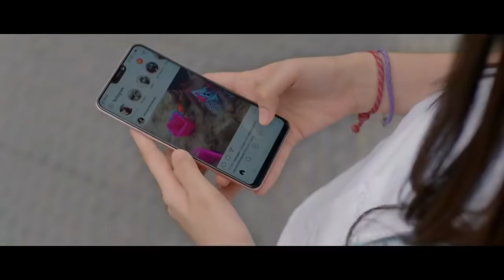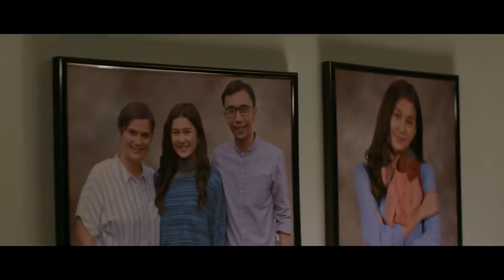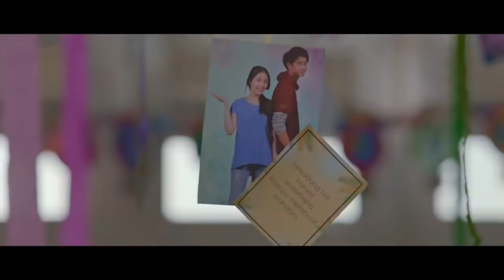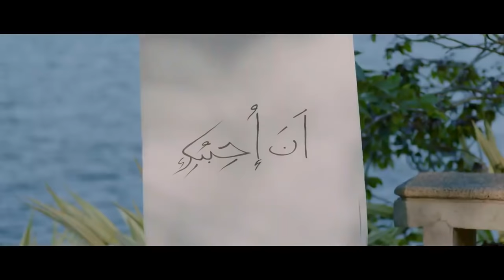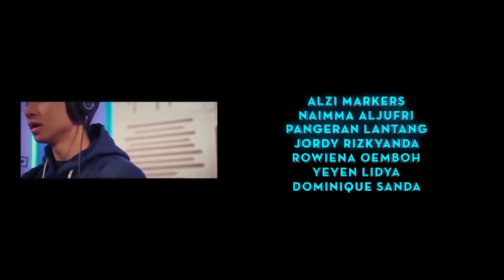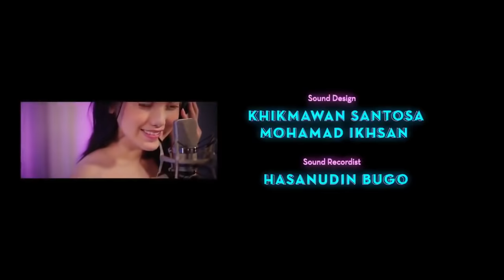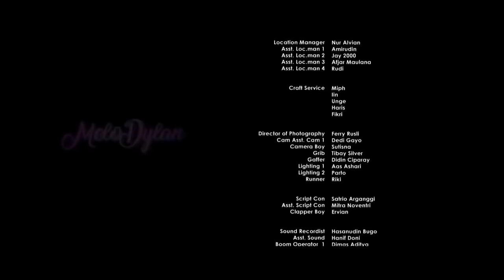Melodylan 2019 - Full Movie - Devano Danendra, Aisyah Aqilah, Angga Yunanda